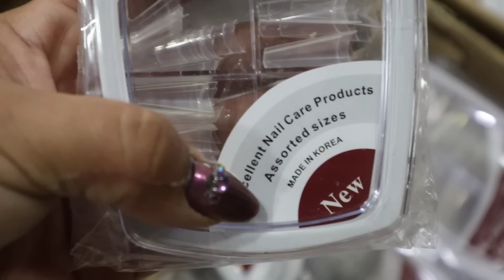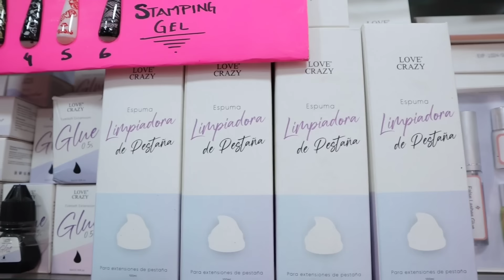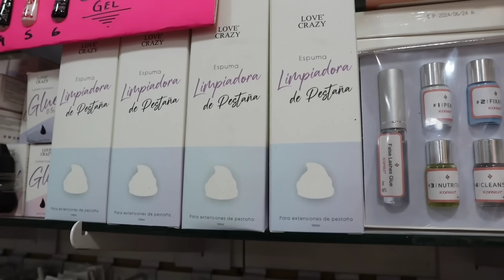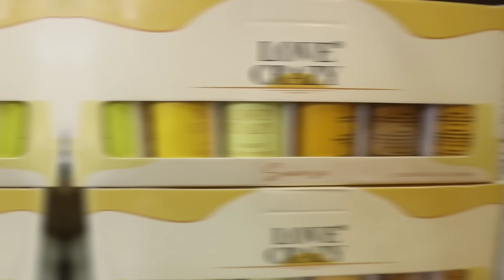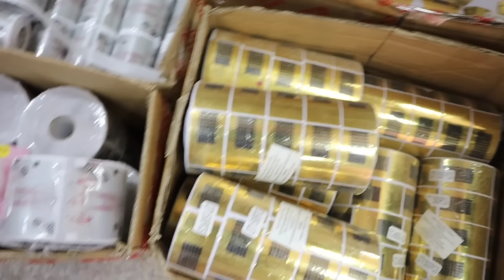😱Ofertas en Uñas, pestañas y todo lo que necesitas en NIYA Nails,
⭐Niya Nails⭐

📍Ubicada en el segundo piso de plaza Peña y peña No.18, local 21 en la colonia Centro, alcaldía Cuauhtémoc, Ciudad de México

🕘 9am - 4:30pm Lunes a Sábado

📞Teléfonos para sus pedidos: 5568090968